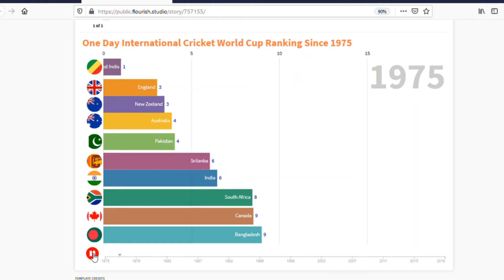One Day International Cricket World Cup Ranking Since 1975